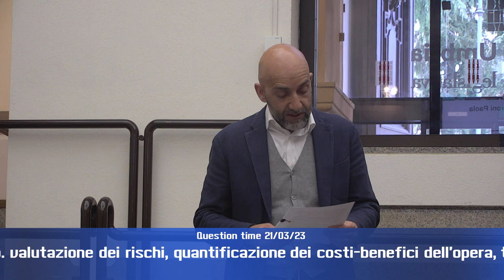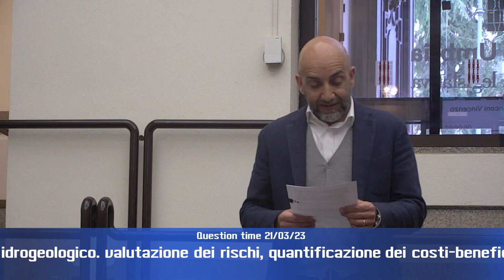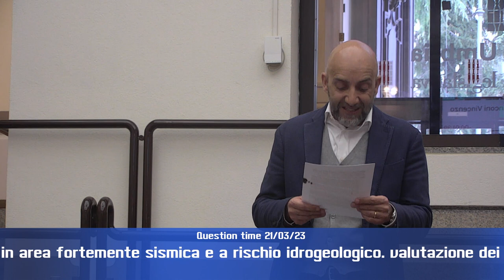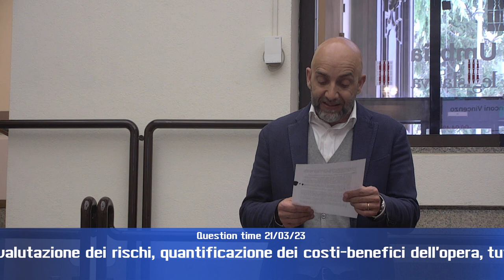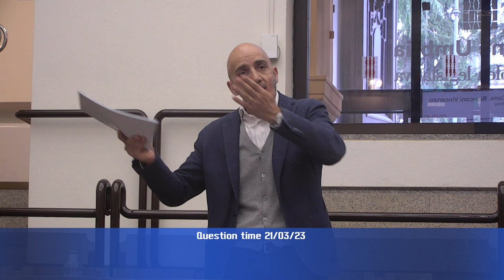Question time di martedì 21 marzo 2023 - parte 3 di 4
“Chiarimenti in merito alle strategie economico-finanziarie da adottare a sostegno delle attività ricettive, commerciali e di ristorazione, situate lungo la strada regionale 452 ‘Contessa’", interrogano Stefano Pastorelli, Daniele Nicchi e Paola Fioroni (Lega) risponde l’assessore Michele Fioroni;

“Gasdotto Tap lungo la dorsale appenninica in area fortemente sismica e a rischio idrogeologico. valutazione dei rischi, quantificazione dei costi-benefici dell’opera, tutela del patrimonio umano, naturalistico, paesaggistico, ecologico, rispetto delle popolazione delle aree interessate”, interroga Vincenzo Bianconi (Misto) risponde l’assessore Roberto Morroni.